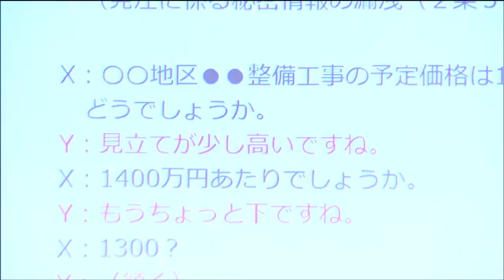"入札官製談合事件"受け研修会「職員逮捕は相当重大。公平公正を認識して職務に全うする」宮城・石巻市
宮城県石巻市の公共工事の入札を巡る官製談合事件を受け、石巻市は２５日、管理職以上を対象とした研修会を開き、再発防止の徹底を呼びかけました。研修会には、石巻市の課長職以上の職員などおよそ６０人が参加しました。講師を務めたのは、市の法制企画官で、弁護士資格を持つ鏑木祐人さんです。鏑木さんは、官製談合防止法の概要や他の自治体で起こった談合の事例を紹介し、「当事者意識を持ってほしい」と呼びかけました。参加した職員：
「職員が逮捕されることは相当重大な事件。公平公正を認識して保ちながら倫理を持って職務に全うすることが大事」石巻市の公共工事の入札を巡る官製談合事件では、地元業者の男に入札情報を漏らした疑いで、１０日、市下水道建設課の職員２人が逮捕されています。研修会は、今後、入札業務に携わる一般職員も対象に実施します。